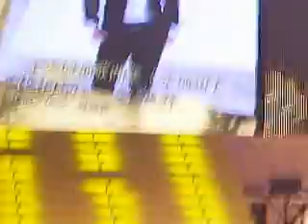*桀齊~花的話(娛協獎十大原創歌曲本地組)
恭喜桀齊得獎啦~